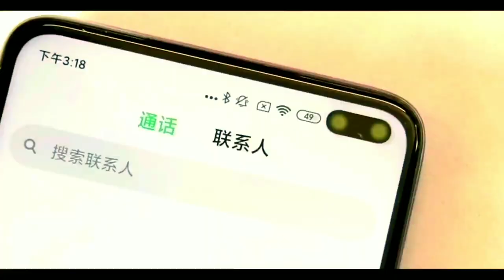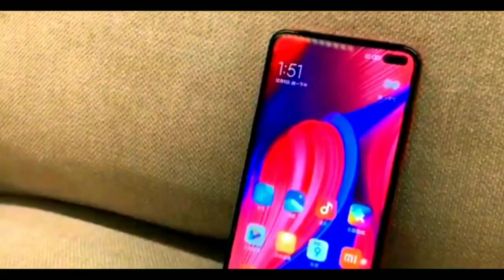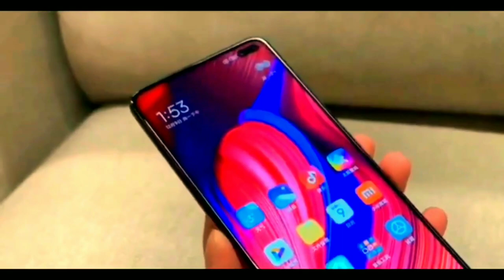Redmi K30 5G Unboxing & First look with Full Specifications || Is it Mid Range killer ?🤔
꧁༒ॐ Ƥ卂ⓝk𝕒𝕁Mî$|-|®Ā༒ Y͓̽T͓̽ॐ꧂

                           Ø®
रेड़मी के30 5जी ऊंबॉक्सिंग & फर्स्ट लुक विथ फूल स्पेसिफिकेशंस || इज इट मिड रेंज किलर ?

HIGHLIGHTS

Redmi K30 5G packs a 4,500mAh battery with 30W fast charging support

Redmi K30 4G variant is powered by the Snapdragon 730G SoC

Redmi K30 offers up to 8GB RAM, up to 256GB storage

Redmi K30, the much-awaited successor to Redmi K20 on Tuesday made its debut in China. Announced at a press event, the phone was joined by the new RedmiBook 13, Redmi AI Speaker Play, and Redmi Router AC2100. Xiaomi will be offering the Redmi K30 in 4G and 5G variants. It features a hole-punch display that houses dual selfie cameras, and a quad rear camera setup that is placed vertically and situated in the top centre. The rear camera setup houses a 64-megapixel Sony IMX686 sensor, and the phone integrates a side-mounted fingerprint sensor. Other key features include 4,500mAh battery, 20-megapixel selfie camera, and MIUI 11 based on Android 10.The 4G and 5G variants sport different processors, different cameras, and other subtle variances as well.

Redmi K30, Redmi K30 5G price, sale details

Redmi K30 5G is priced at CNY 1,999 (roughly Rs. 20,100) for the 6GB RAM + 64GB storage option, CNY 2,299 (roughly Rs. 23,100) for the 6GB RAM + 128GB storage option, CNY 2,599 (roughly Rs.26,100 ) for the 8GB RAM + 128GB storage option, and CNY 2,899 (roughly Rs. 29,100) for the 8GB RAM + 256GB storage option in China. The Redmi K30 5G will be available in Deep Sea Light, Time Monologue, Flower Shadow, Purple Jade Fantasy colour options. Xiaomi has listed the phone on Mi.com and JD.com, and pre-sale is set to begin today.

The Redmi K30 4G variant, on the other hand, is priced in China at CNY 1,599 (roughly Rs. 16,100) for the 6GB RAM + 64GB storage option, CNY 1,699 (roughly Rs. 17,100) for the 6GB RAM + 128GB storage options, CNY 1,899 (roughly Rs. 19,100) for the 8GB RAM + 128GB storage option, and goes all the way up to CNY 2,199 (roughly Rs. 22,100) for the 8GB RAM + 256GB storage option. The 4G variant is listed only in Deep Sea Light, Flower Shadow, Purple Jade Fantasy colour options.
. Video Highlights .
0:10 First look of Redmi k30 and k30 5G
0:50 Unboxing and build design and other sensor of k30 5g
1:20 snapdragon specifications of K30 and K30 5G
1:40 Camera Quality and display of K30 5G
2:30 Official Date and Price of K30  and K30 5G

Redmi Note 7 Pro Redmi Note 7

,,,,,,,,,,,,,,,,,,''; *I* ,,,,,,,,,

,,,,,,,,,,,,,,,*MY*,,,,,,,,,,,,,,,,,

 ,,,,,,,,,,, *LOVE* ,,,,,,,,

,,,,,,,,,,,,, ,*INDIA* ,,,,,,,,,,,,,,

      _-' MY'-._    _.._
'._/| *INDIA*     ''. ;'-